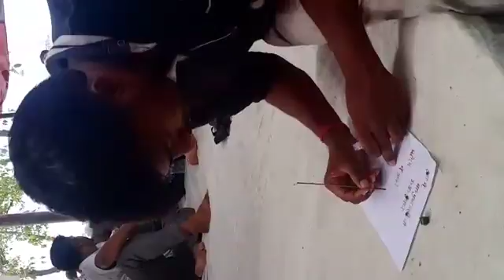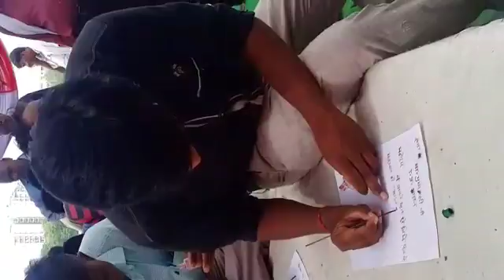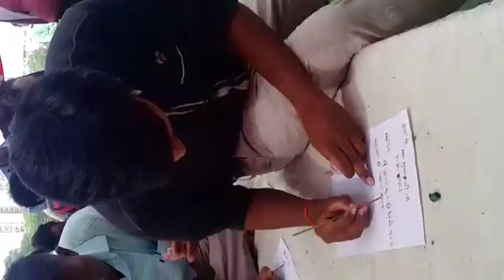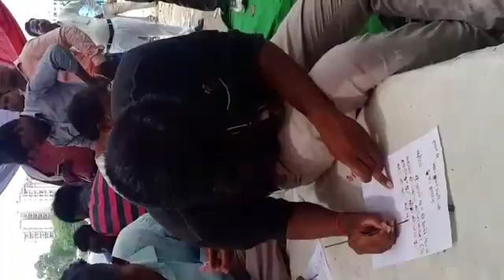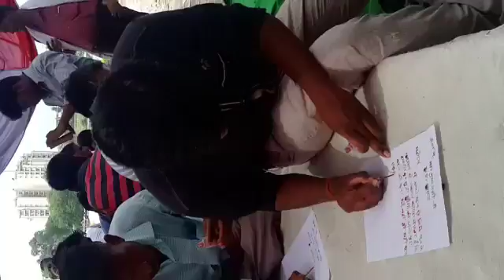ग्राम रोजगार सेवको ने CM को खून से लिखा पत्र भेजा,